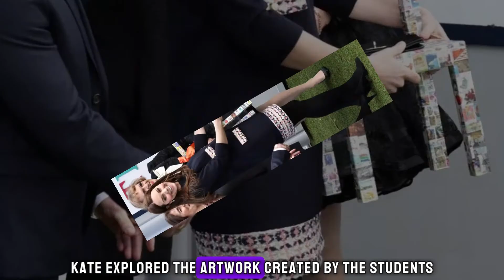Princess Catherine looks amazing in a Nomi dress for her special royal event.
On January 15, 2015, Kate graced the launch of a new art room at a London School. For this occasion in Madison, she adorned herself in a new brand. The Duchess donned the Naomi dress from the brand, a garment that extends above the knee, featuring tarp stitching on the front, three-quarter sleeves, and an inconspicuous zipper at the back. Crafted from a luxurious navy fabric, the dress is adorned with French Tweed trim and adorned with sparkling gold buttons. Kate complemented the ensemble with her Episode Angel heels and a Mulberry clutch.

During her visit to Balby Primary School, where she engaged with the attendees, children enthusiastically waved paper flags bearing drawings of The Duchess. Renowned artist Grayson Perry accompanied Kate as she received a chair crafted by the students using stamps provided by the Royal Family.

Due to Kate's illness, the originally planned event for October had to be rescheduled. She interacted with students and staff, participating in a round-table discussion about the art room's mission alongside specialists, philanthropist Dame Vivian Duffield, and transgender potter Grayson Perry.

The event focused on supporting the national non-profit organization known as the Art Room. This organization offers art therapy to children and teenagers aged 5 to 16 experiencing challenging phases in their lives. The practitioners in the art room play a crucial role in helping students build their sense of self-worth, self-confidence, and a passion for learning.

Engaging with the kids, Kate listened to their interesting perspectives and visited with a group of eight children, inquiring about their artwork. On one occasion, a young child humorously asked if she would like to be a chicken, to which she chuckled and replied, "Maybe, but I would like to be a chicken."

Inside the school, Kate explored the artwork created by the students. We hope you find this video informative.